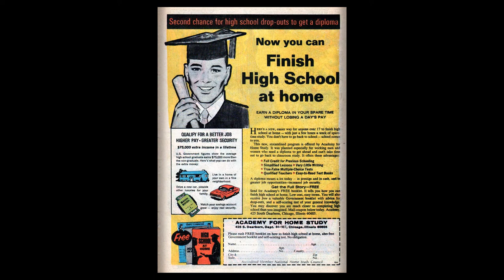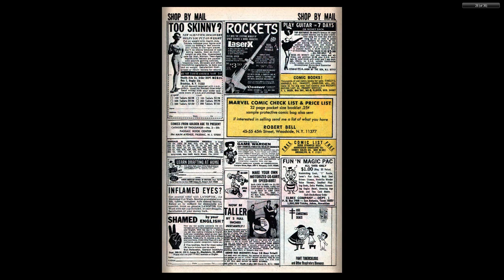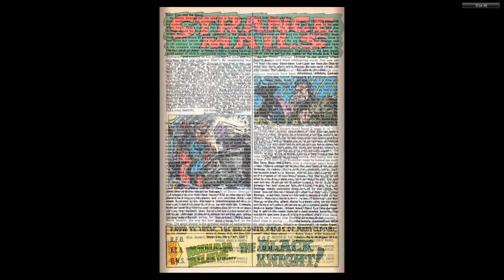196902 Doctor Strange v1 177